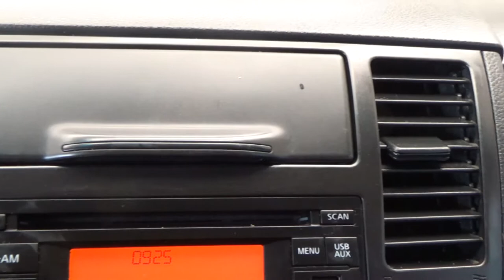Nissan / Tiida / 2016 - 6492